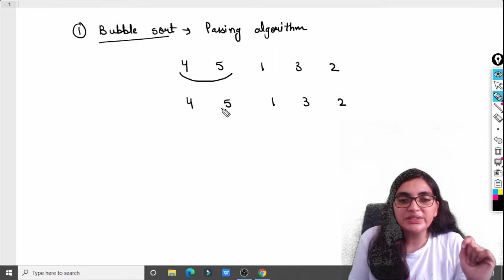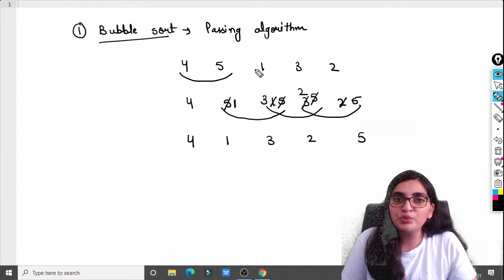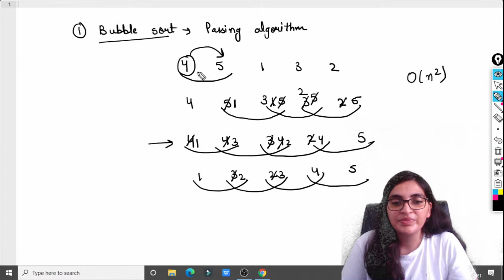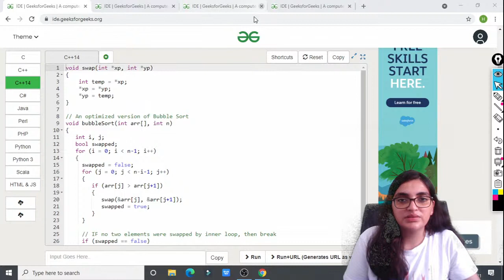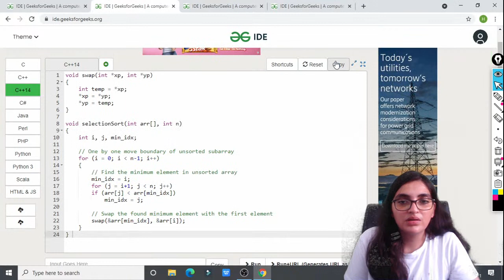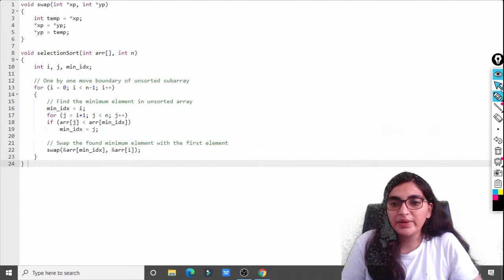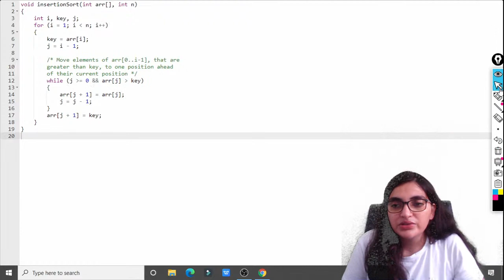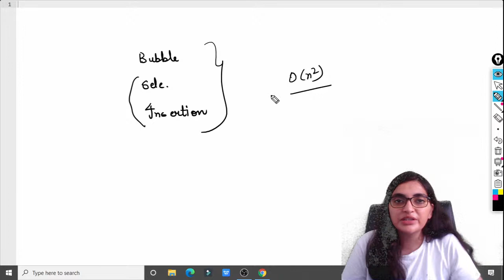Competitive Programming for Beginners : Sorting Algorithms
In this session we will discuss about Sorting Algorithms i.e., Bubble, Insertion and selection sort.